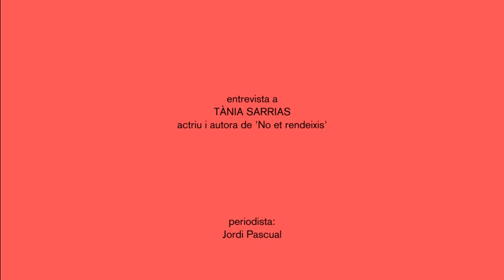Entrevista a Tània Sarrias, actriu i autora de 'No et rendeixis'